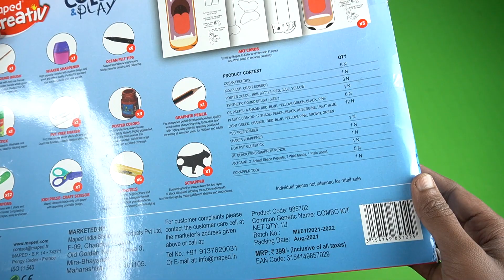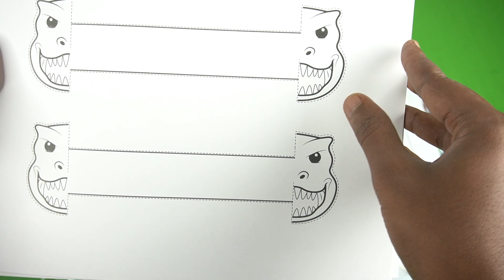MAPED CREATIV BUS COLOR ART N FUN KIT